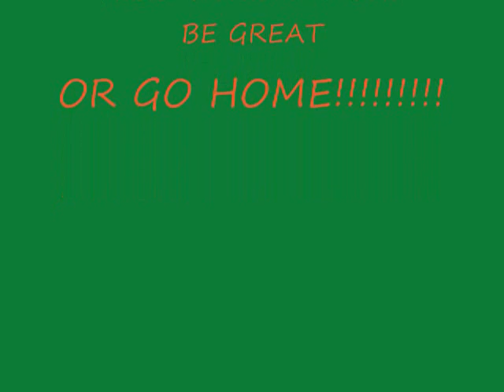Miami Dolphins Off Season 2011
T on Miami Dolphins Off Season